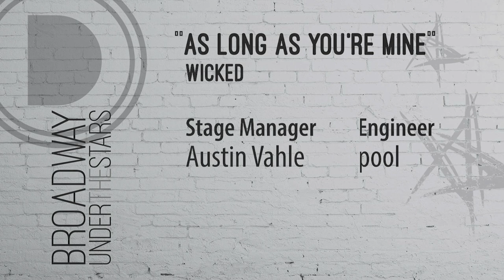Broadway Under The Stars 20 for 20: As Long As You're Mine (Cover) - from Wicked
Watch. Share. Give.  Day 3
As Long As You're Mine (Cover) - from Wicked
Singers: Katie Feola & Sean Sullivan
Dancer: Syvannah Regalado & Jamie Harvener
Director: Wesley Nelson
Music Director: Jessica Greene
Assistant Music Director: Ron Wilbur
Director of Videography: Larry Jarrard
Videographer: Renner  Clements
Recording and Mixing Engineer: John Mark Vanderpool
Stage Manager: Austin Vahle
Produced By: Distilled Theatre Company